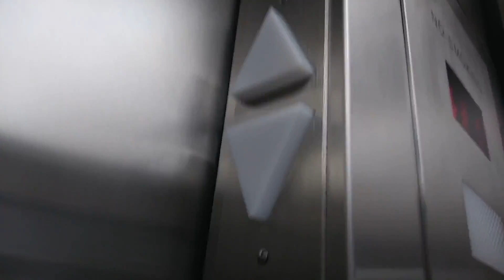STUNNING & FAST Otis Elevonic 401 Traction Elevator at William Street HQ Tower - ROBLOX City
To celebrate the holiday moment. Let’s invite the Otis Elevonic 401 to come over for a Christmas Day celebration. The cabs look so stunning, and the speed of this elevator is so insane and extremely awesome

Elevator Specs:

Installed: 1985
Maintenance: Otis
Speed: 700 FPM
Travel Distance: 27 Floors
Fixtures: Otis Series 1